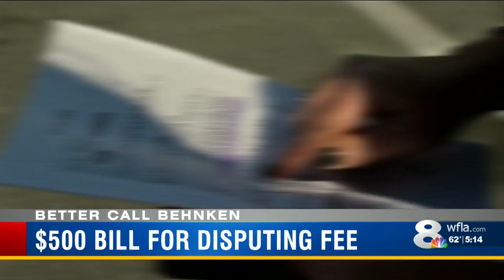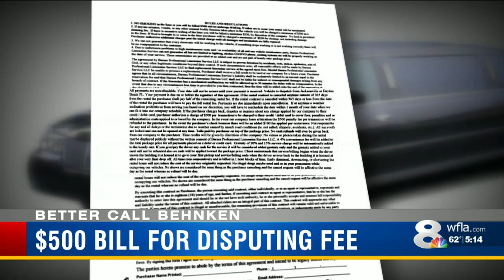Bride charged extra limo fee